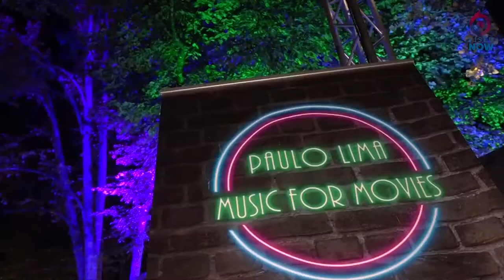Music for movies - Paulo Lima | Apresentação ao vivo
Reportagem Viseu Now.

O álbum “Music for movies” do compositor Paulo Lima é agora
uma realidade em formato físico – CD!
Numa edição de luxo e tão desejada, está presente em todas as
plataformas digitais com especial destaque nos escaparates das lojas online e físicas de vendas.
Ao longo do tempo, o compositor Paulo Lima foi desvendando um pouco sobre o  conteúdo deste seu novo álbum “Music for movies”: apresentação de alguns singles; diversos concertos ao vivo; participação com vários temas em séries televisivas nacionais e internacionais e documentários.
Eis que agora se juntam em coletânea 23 temas neste álbum físico e 40 temas em formato digital. “Music for movies“, tão desejado quer pelo compositor, quer pelos colaboradores que o têm vindo a acompanhar, e mesmo seguidores, já conquistou o público com a sonoridade das suas composições.
“Music for movies” provoca aos ouvintes a sensação de bem estar, transportando-os a um ambiente calmo, de reflexão ou a uma situação especial, caracterizada pela harmonia musical de temas originais da autoria do produtor e compositor Paulo Lima.

Disponibilizamos uma equipa dinâmica e altamente qualificada, temos anos de experiência a trabalhar com vários Grupos e Artistas em diversos estilos musicais em produções musicais, assim como profissionais especializados nas áreas de gravação em Estúdio e ao vivo.